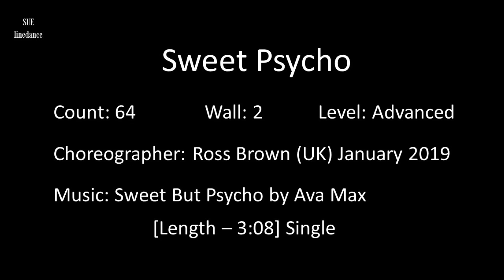Sweet Psycho Linedance by Sue(tutorial)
대한라인댄스협회2019 마라톤 레파토리
No. 43 Sweet Psycho  (스텝설명)
*베이직트레이닝반 : 화요일 14~16시
*초급반 : 목요일 11~13시
*초, 중급반 : 금요일 11~13시
*장소: 대한라인댄스협회 영등포교육관

슈의 라인댄스(다음카페)

Count: 64   Wall: 2w   Level: Advanced
Choreographer: Ross Brown Jan 2019